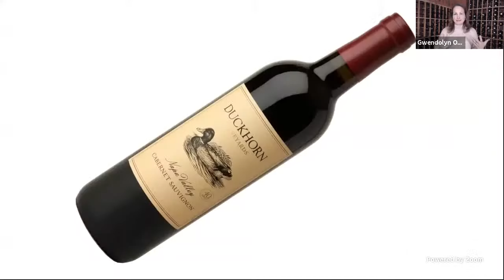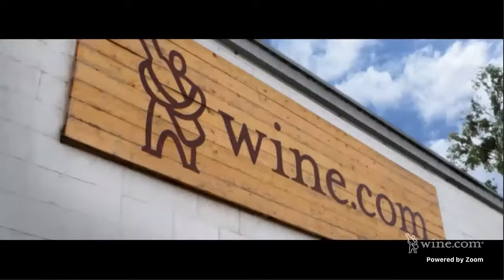Wine.com Presents Napa Valley Cabernet featuring Phelps, Duckhorn and Chimney Rock - Wine Tasting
Watch a virtual tasting of Napa Valley Cabernet! Some of the greatest Cabernet Sauvignon in the world comes from the idyllic Napa Valley. Taste three of these quintessential Napa Cabs with these acclaimed winemakers.